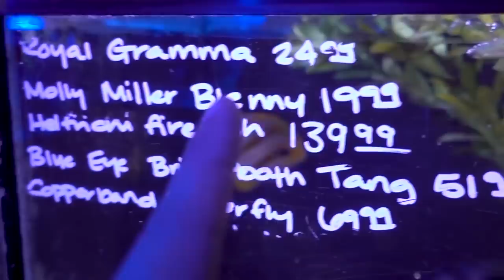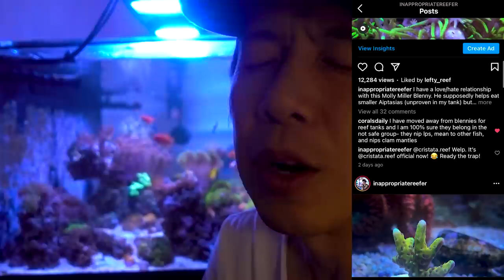I got the WRONG FISH AGAIN! (Catching Blenny in a reef tank... AGAIN.)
Molly Miller Blenny, Molly Miller Blenny, ATLANTIC OYSTER BLENNY?!  Yep. Your boy got the wrong fish again. Remember that time I was picking up a Yellow Coris Wrasse but ended up with a Silver Bellied Wrasse?  As a result... WE'RE GOING HUNTING!!

Timestamps:
0:00 My Molly Miller Blenny is actually a Atlantic Oyster Blenny
1:33 Closer look of the Atlantic Oyster Blenny
2:13 Fish trap I am using
3:53 Setting the fish trap
4:29 CATCHING THE BLENNY!
6:44 Releasing the Blenny into the Mangrove Tank
8:14 Checking out the Space Invader Pectina
9:02 Checking up on how the Atlantic Oyster Blenny is doing

Public Domain Music by various artists from SoundCloud, many thanks!